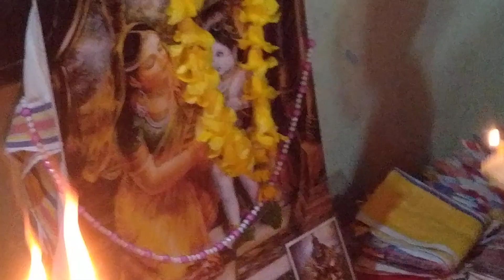দামোদর মাসের ২৬ তম দিনে প্রদীপ দান অনুষ্ঠান